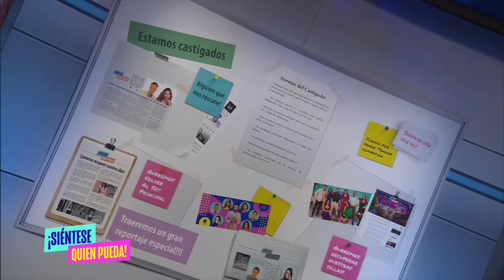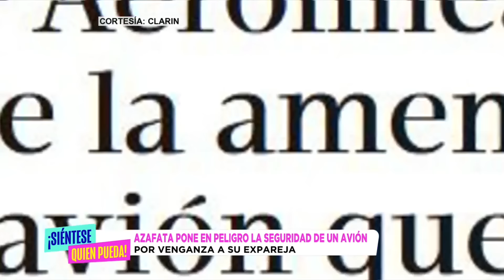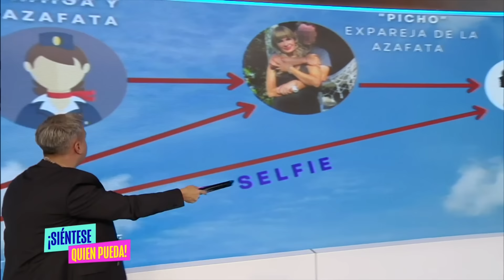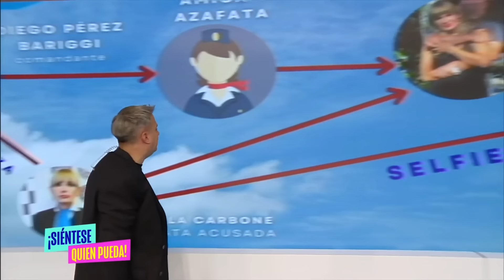Capítulo Completo Del Lunes 5 de Junio del 2023